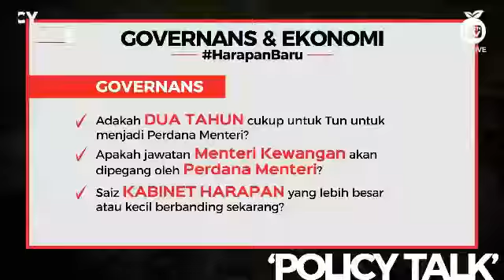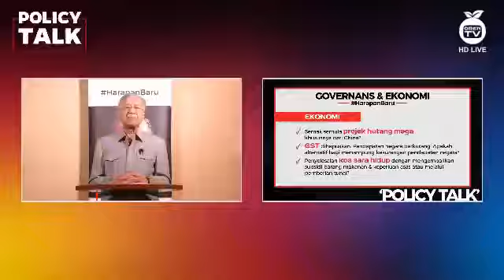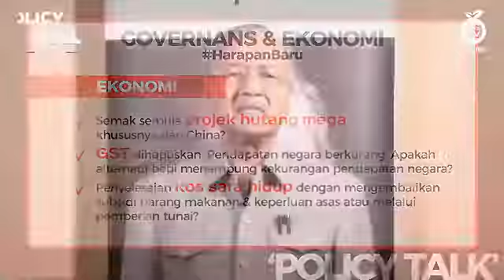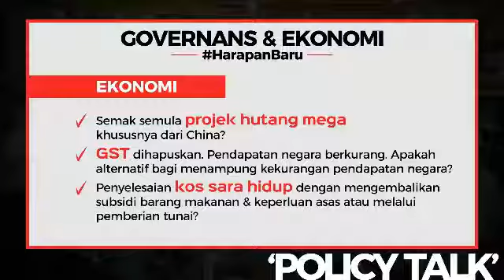Mahathir: Dua Tahun Sudah Cukup Untuk Saya Jadi PM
Mahathir: Dua Tahun Sudah ukup Untuk Saya Jadi PM